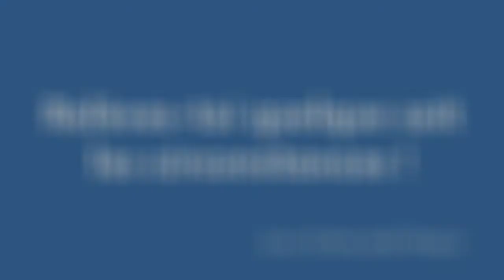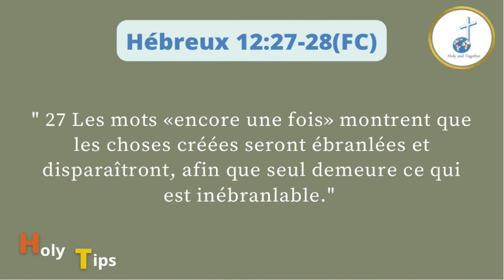Relèves toi quelles que soient les circonstances - Holy Tips - H&T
Hello les consacrés et passionnés !
Holy and Together vous présente sa nouvelle série de mini vidéos dénommée : "Holy Tips" qui a pour but de partager des astuces pratiques pour marcher quotidiennement avec Dieu et aussi aborder des sujets pratiques de la vie chrétienne qu'on évoque pas ou peut-être pas assez au sein de nos assemblées. Bref, tu l'auras compris, ce nouveau concept n'a d'autre but que de te faire grandir dans ta marche avec Dieu et te rendre encore plus consacré et passionné de jour en jour.

***QUI SOMMES-NOUS ?***
Holy and Together est un mouvement de jeunes chrétiens venant des 4 coins du monde.
"Holy" du mot grecque "hagios", évoquant un peuple consacré à et pour Jésus.
"Together" du mot "homothumadon", faisant majoritairement référence dans la Bible à l'église primitive. Il évoque un peuple uni partageant une même passion, celle de connaitre et vivre véritablement le Saint-Esprit.
Ce nom définit pleinement le but que nous visons et concorde avec la vision que le serviteur Joel a reçu au début de son appel.
Le monde a besoin de voir un peuple consacré qui refuse de se conformer au siècle présent et un peuple uni là où certaines cultures incitent à la division.

Nos activités sont 100% en ligne. Nous avons d'autres activités comme des causeries-débats, des temps de prières, des temps de méditations et aussi des jeux bibliques. (Toutes ces activités effectuées au travers de notre plateforme Whatsapp)
Tu cherches un groupe de jeunes chrétiens avec qui vivre ta foi ? Saches que tu es le ou la bienvenu(e) parmi nous.
Tu désires intégrer notre groupe Whatsapp afin de prendre part à toutes nos activités ?

Holy and Together : Consacré et Passionné par Christ